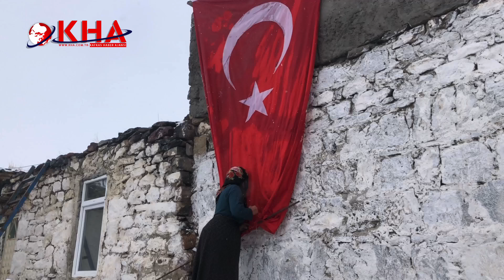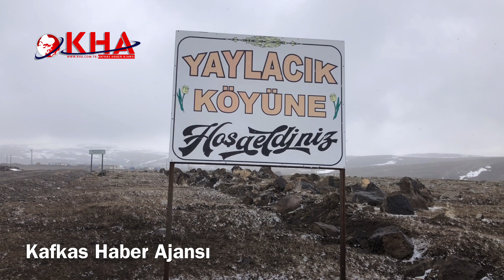Şehit annesi şanlı bayrağımızla teselli buluyor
Fırat'ın doğusunda gerçekleştirilen Barış Pınarı Harekatı bölgesinde yaralandıktan sonra kaldırıldığı hastanede şehit düşen Piyade Sözleşmeli Er Caner Selimoğlu'nun naaşı memleketi Kars'ın Susuz İlçesine bağlı Yaylacık köyünde 22 Ekim 2019 tarihinde toprağa verilmiş ve evine de dev Türk bayrağı asılmıştı.
Eski adı ‘Perdik’ olan Yaylacık köyünde oğlu Tamer Selimoğlu ile birlikte yaşayan Şehit Caner Selimoğlu’nun annesi Filiz Selimoğlu evinin duvarında asılı olan dev Türk bayrağını öpüp koklayarak teselli buluyor.
Her gün bayrağa sarılan Filiz Selimoğlu, “Seni verdim vatana, seni verdim toprağa. Kurban olayım sana balam. Şehidime kurban olayım. Ben seni vatanıma verdim Caner’im. Hasret kaldım sana balam can. Şehidimin bayrağı, Caner’imin bayrağı. Bayrağımıza sarılıp evladımı kokluyorum” diyerek evladından hatıra kalan bayrağımıza gözü gibi baktığını söyledi.